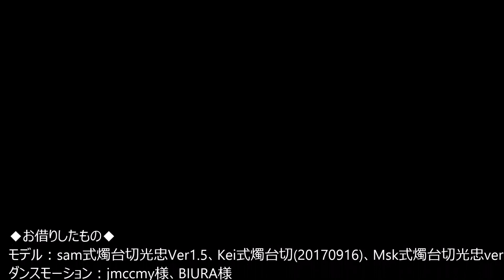【MMD刀剣乱舞】Baby Maniacs【sam式・Kei式・Msk式燭台切光忠】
Muscle Maniacs
◆お借りしたもの◆
モデル：
ダンスモーション：jmccmy様、BIURA様 ※DL Close
Effect：
そぼろ様
ビームマンP様
針金P様
ikeno様
おたもん様
データP様
下っ腹P様